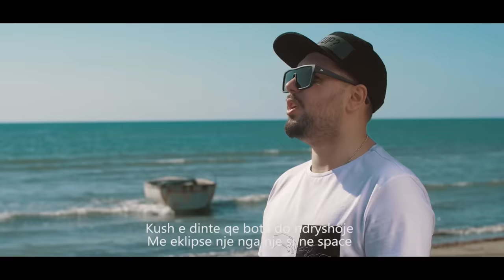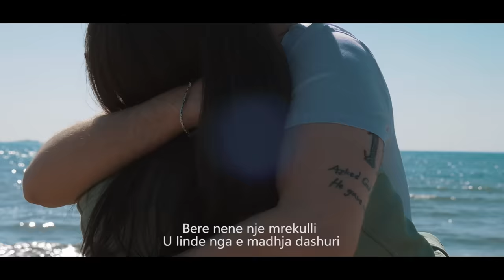Visjan Ukcenaj - S'ka si ti ( Divin ) (Official Video HD)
Produced by: Trinium Beatz
Lyrics by: Visjan Ukcenaj
Video by: GL Production (Orgen Bakalli & Leonard Zefi)